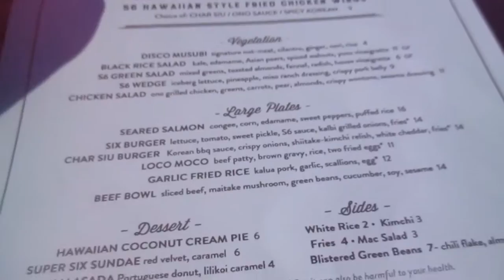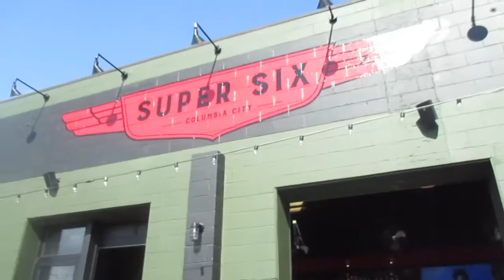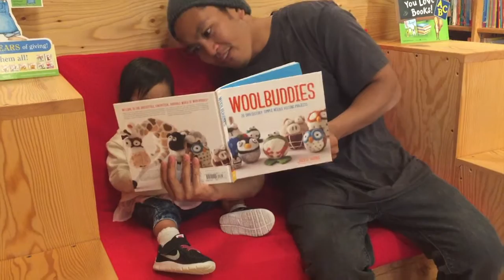AFTER ONE DRINK | Nikki+MitchTV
May 29, 2016 -- After a long day of painting (yesterday) Mitch continues to paint our bathroom! A nice taupe shade and I clean up the condo for his aunty and uncle's visit. Trying a new spot in Seattle to eat called Super Six for some Hawaiian style fries, quesadilla and beef bowls (super yum!). We were a bit tipsy off of one drink lol. Checking out a new bookstore/coffee shop/restaurant called Raconteur and shopping for some backsplash tile at Home Depot.